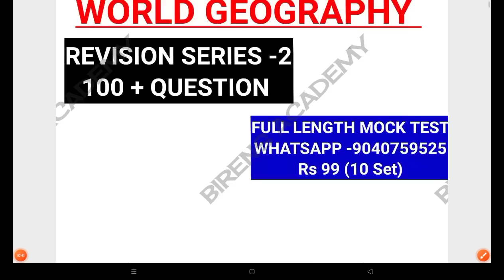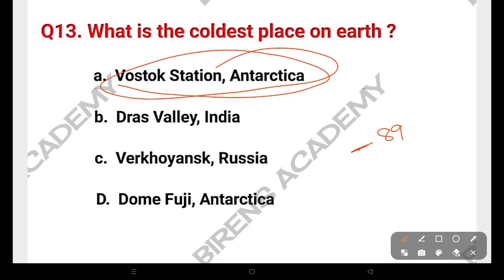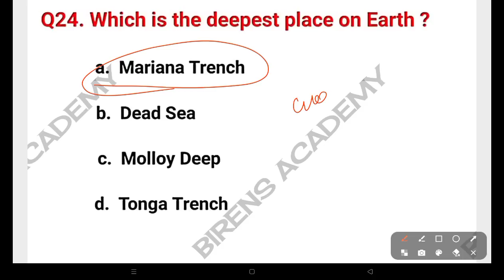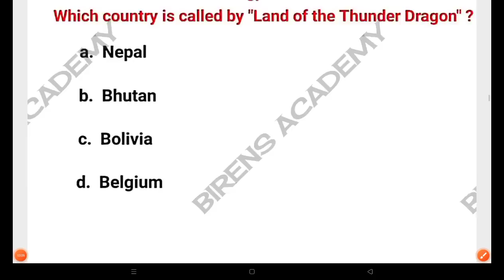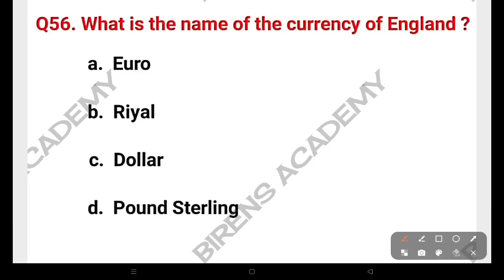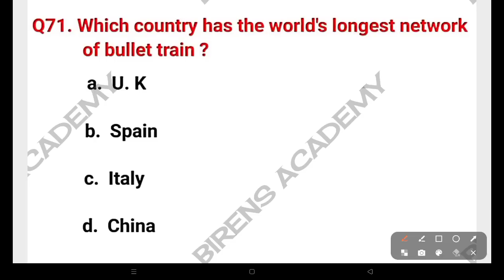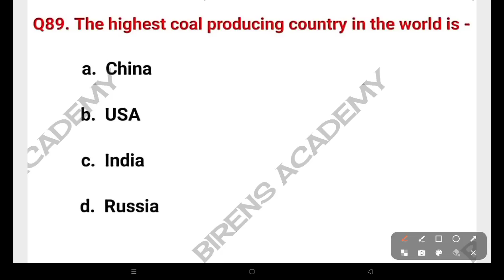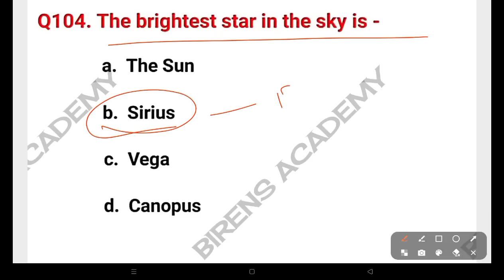GENERAL STUDIES REVISION SERIES || WORLD GEOGRAPHY REVISION SERIES 2 FOR RHT || 100+ QUESTION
1.OPSC OES COURSE
2. HIGH SCHOOL TEACHER COURSE
3. ODISHA CGL COURSE
4. HIGH SCHOOL TEACHER MOCK TEST
5. OSSTET /OTET